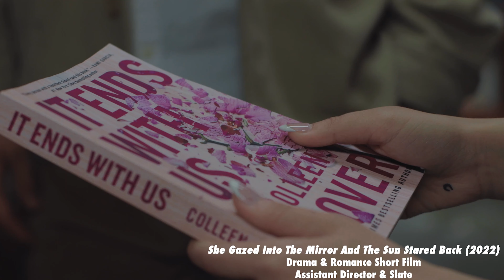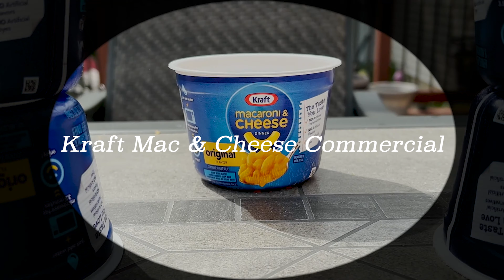2023 Filmmaking Demo Reel (Junior Year) | Andre Paras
2023 Filmmaking Demo Reel (Junior Year) | Andre Paras
Consists of short films / videos made within the FPAC Video Production program at Howell High School and other productions featured at film festivals such as the All-American High School Film Festival in NY or the Garden State Film Festival in New Jersey.

Andre Paras
Central NJ-based filmmaker (Director, Cinematographer, Actor)